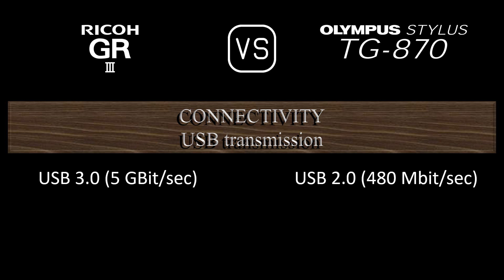Ricoh GR III vs. Olympus Stylus TG-870: A Comparison of Specifications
This video overviews the Ricoh GR III and the Olympus Stylus TG-870 in a parallel comparison of specifications.

00:24 LAUNCH
00:32 BODY
00:41 SENSOR
01:05 IMAGE
01:21 OPTICS & FOCUS
02:06 SCREEN
02:26 VIEWFINDER
02:30 PHOTOGRAPHY FEATURES
03:31 VIDEOGRAPHY FEATURES
03:47 STORAGE
03:51 CONNECTIVITY
04:20 PHYSICAL
04:40 MISC